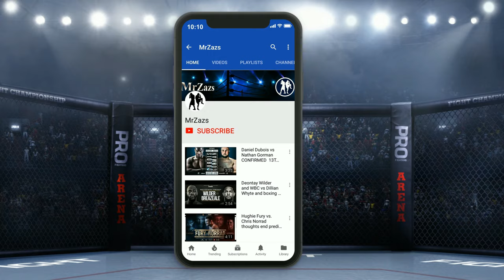Joshua vs Dubois; Why Your Tickets Aren't Selling?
Will this fight turn out to be AJ vs Martin 2.0?

Anthony Joshua vs Daniel Dubois
IBF World Heavy
Wembley Stadium, Wembley
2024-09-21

Become the part of Flip Flop Mafia today 👇👇👇